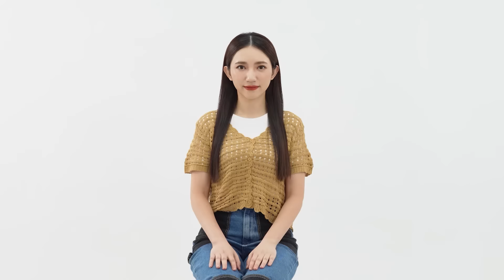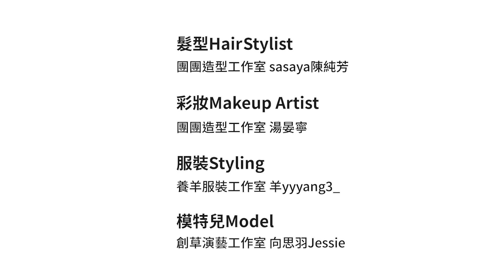2022 夏末初秋 丹寧單品一週 ootd ：寬版牛仔褲、牛仔裙、牛仔外套 這樣搭讓妳秒變巨星 │ 了WAVE 當代潮流 丹寧篇 │ EMZ昇恆昌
每週星期四 每次三分鐘 七天穿搭不NG

上集的了WAVE帶大家一覽1950s-2010s丹寧時尚演進史，
這集帶大家盤點2022年仔丹寧最in潮流，
現在也正是一年最適合穿丹寧服的時刻，
夏末初秋天氣逐漸轉涼，
快把衣櫃的牛仔服拿出來，
用3分鐘抓準7天絕不NG穿搭術~

關於《了WAVE 當代潮流》
潮流是文化下的一種產物，
它是當今社會可被接受的風潮最大公約數，
也深深地影響多數人的審美觀，
在這個瞬息萬變、講求效率的年代，
我們想用3分鐘帶大家了解台灣當代各種時尚潮流資訊。